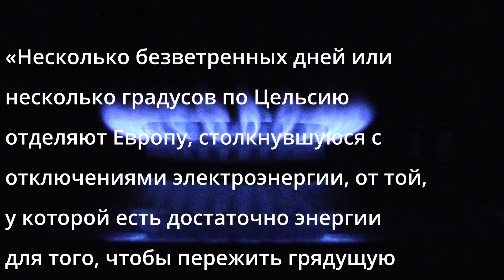Решающие градусы! Европе стоит над этим задуматьс